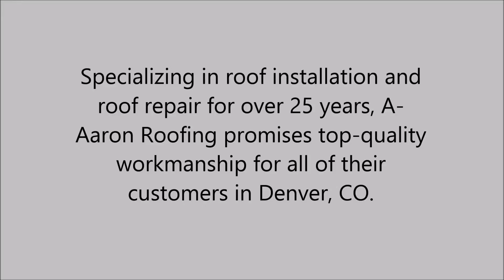Hail Damage in Centennial , CO - A-Aaron Pro Roofing And Exteriors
Specializing in roof installation and roof repair for over 25 years, A-Aaron Roofing promises top-quality workmanship for all of their customers in Denver, CO.
They can provide you with: roofing contractor, commercial roofing, roof repair, residential roofing,flat roofing, hail damage, BBB roofing contractor, new roof, roof coatings, insurance claims.